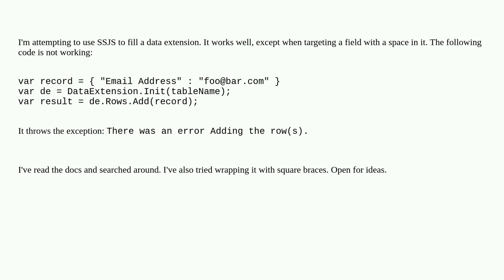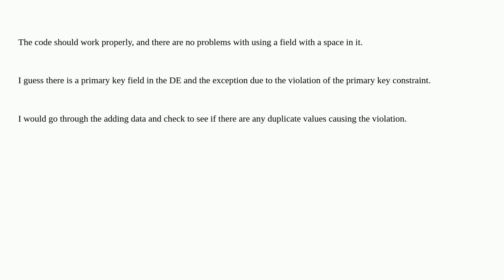Salesforce: SSJS Rows.add when space is in field name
SSJS Rows.add when space is in field name

A special thanks goes out to the awesome community

  marketing-cloud ssjs